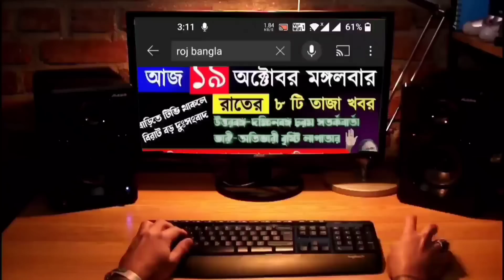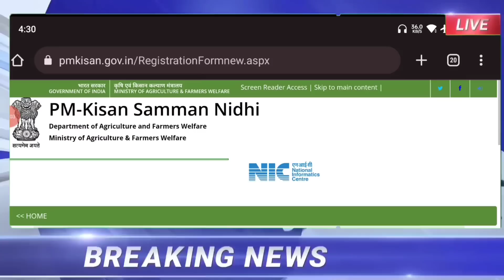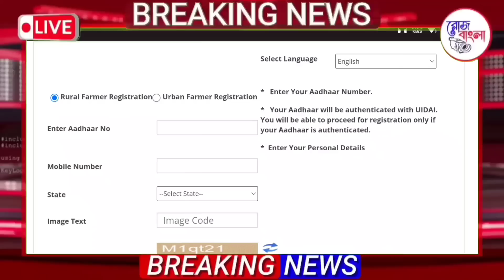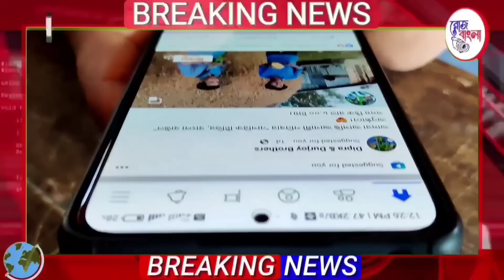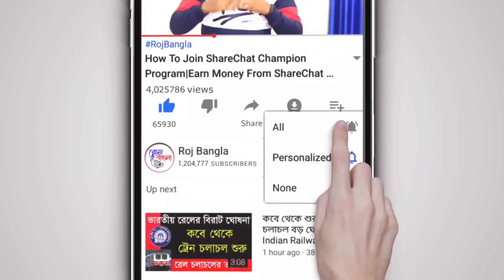আজকের ১০ টি তাজা খবর|দিনের সেরা খবর|Weather Report|Today Breaking News|Top10 News|Roj Bangla Khabar